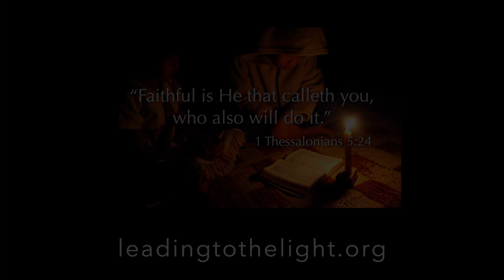The Projects | Leading to the Light